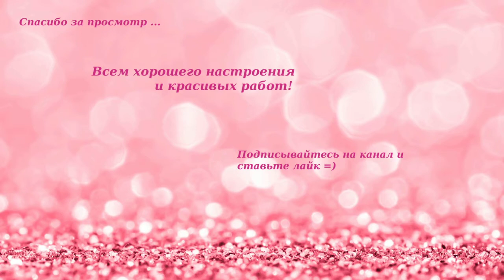Кайма для пледа крючком. Готовая работа. Мастер-класс. Часть 2. Детский плед.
Эпизоды:
00:00 Вступление
01:28 Пряжа, описание работы
04:33 1 ряд обвязки
08:20 2 ряд обвязки

Всем привет!
Я закончила детский плед крючком и в этом видео хочу показать готовую работу и рассказать, как я вязала кайму. Кайма состоит всего из двух простых рядов.